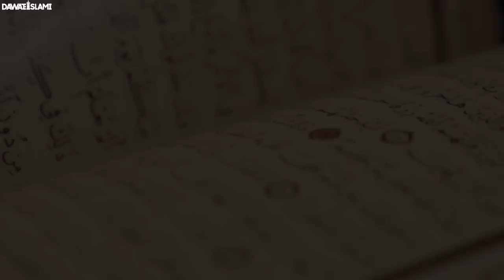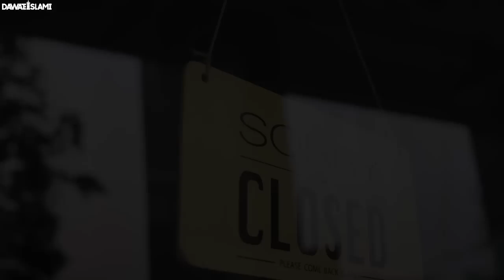Aala Hazrat Ka Waqia | Maulana Ilyas Qadri Ki Khuwahish | Hypothetical Question